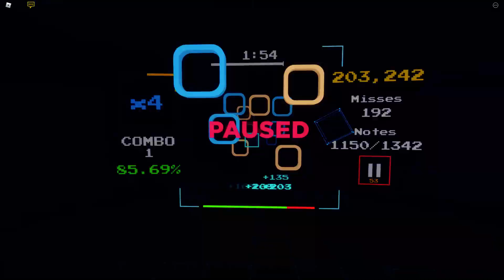DANGEROUS SLOT S+ PASS!!!!!!!!!!!!!!! 86.29% 55p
35 attempts gg